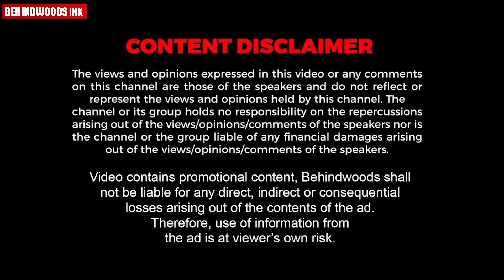Lottery അടിച്ച പൈസ കൊണ്ട് എന്ത് ചെയ്യാനാണ് Plan എന്ന് ചോദിച്ചപ്പോൾ ?